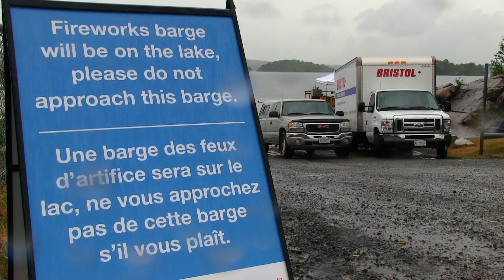Get a behind the scenes look at the Canada Day fireworks setup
While the brilliant display lasts roughly 15 minutes, setup time is nearly 10 hours and crews from David Whysall Fireworks were at the lake this morning as early as 7 a.m.